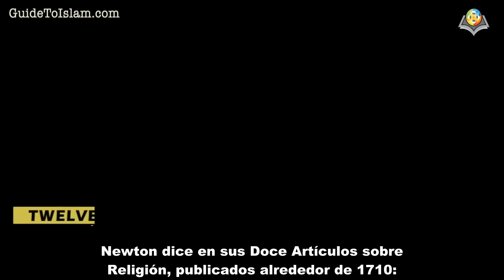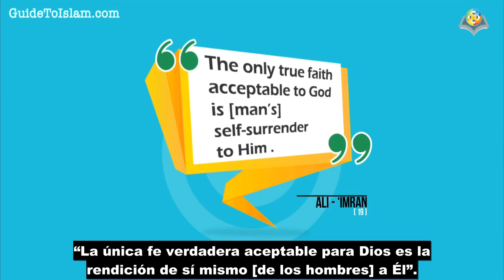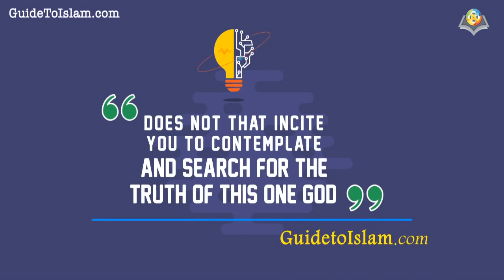Newton ... y la Trinidad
El físico Inglés Isaac Newton es famoso más allá, es considerado uno de los científicos más influyentes de todos los tiempos a causa de sus teorías y hallazgos, que la gente considera como grandes descubrimientos científicos hasta el día de hoy.
Sin embargo, hay algo acerca de Newton, que es desconocida, ya que nunca estuvo bajo el punto de mira a pesar de su importancia, es decir, su posición con respecto a la Trinidad, un aspecto que categoriza el cristianismo más. Esta posición casi le cuesta la vida.
Así que, ¿cuál es la posición de Newton hacia la Trinidad?
¿Cuáles son las razones de esta posición?
¿Cuál fue su punto de vista acerca de Dios?
¿Cómo surgió la Trinidad intervenir en la creencia cristiana desde el punto de vista de Newton?
Estas preguntas serán contestadas en la película... “Newton ... y la Trinidad”